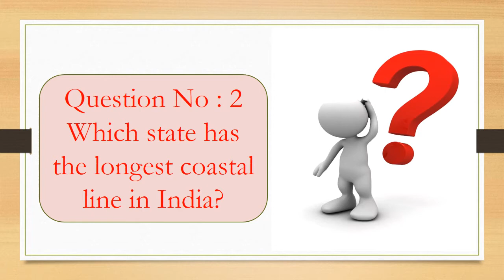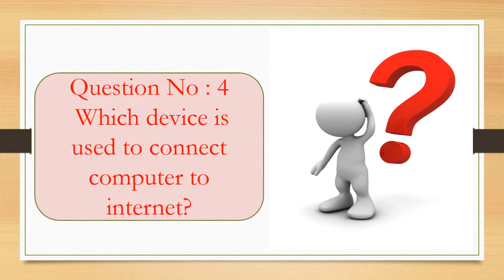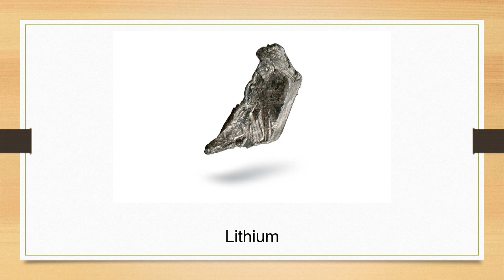PPT 12 Gr 5 7